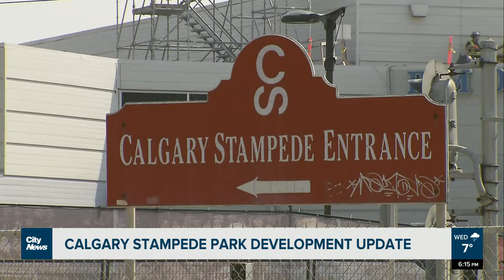Calgary Stampede Park development update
The BMO Centre expansion is now weathertight and the power has been turned on, with interior works and hardscaping underway.